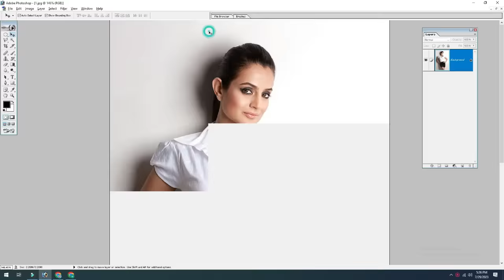How To Batter Change Photo Work in Pc Mobile